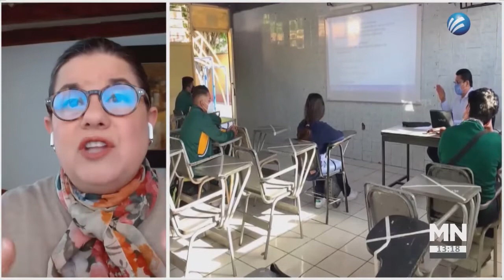¿Tercera ola de COVID-19? Estados con repunte de casos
Gabriel Camacho en entrevista con Laurie Ann Ximénez-Fyvie, Jefa del laboratorio de Genética Molecular de la UNAM